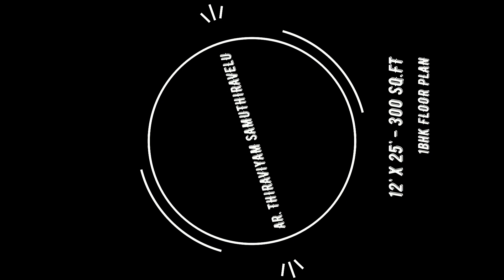12'x25' Plan with bedroom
முன்னூறு சதுரடிக்காண மனை வரைபடம் (மூன்று சதுரம்)
மனையின் நீளம் மற்றும் அகலம் 12' x 25'